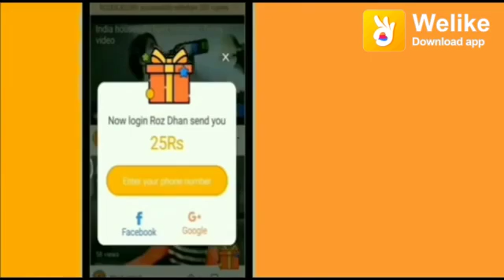New Best Hindi video 💝💝2019💖💖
Rajkumar jabga